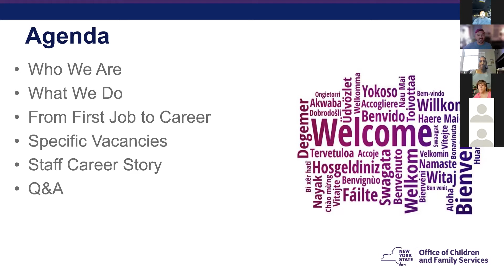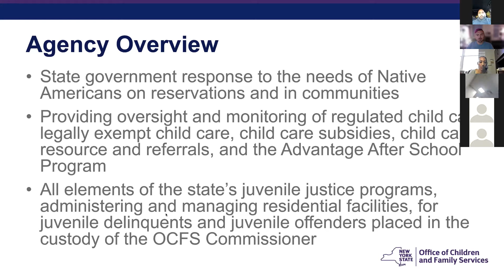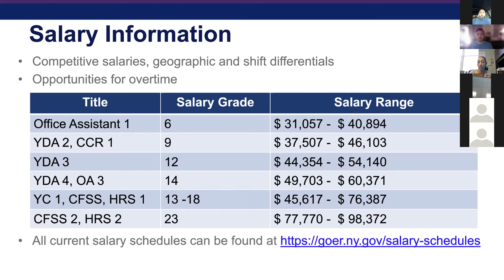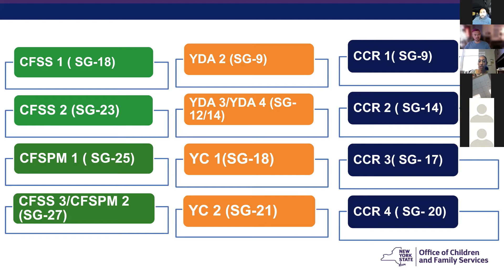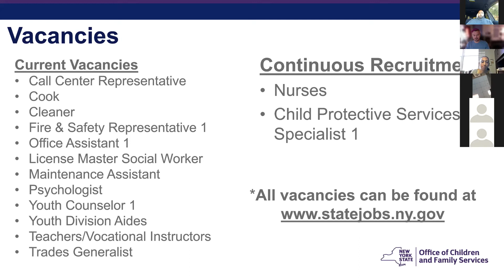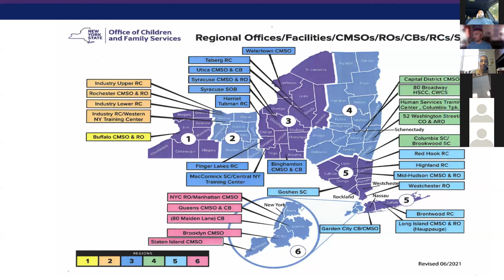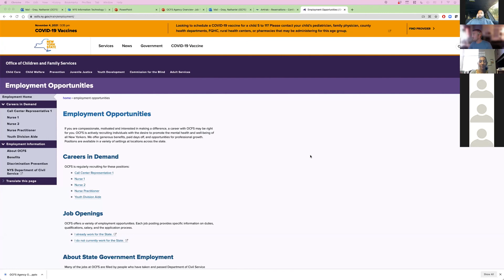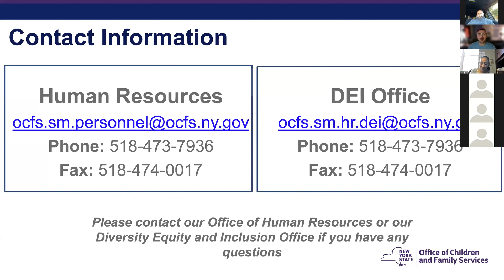OCFS Job Fair 11 5 21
OCFS Virtual Job Fair in the Fall of 2021